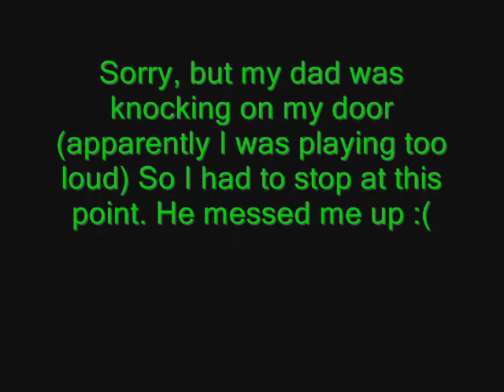In Flames- Biosphere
Just found this video on my computer. I did this about a year ago...yeah, it sucks, but I aint trying to impress anyone right now. It's just for fun.